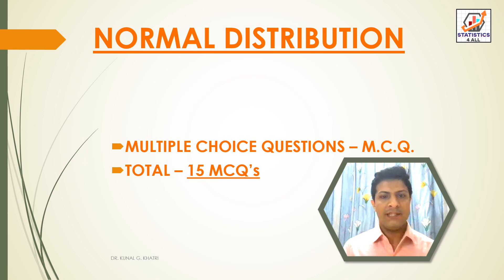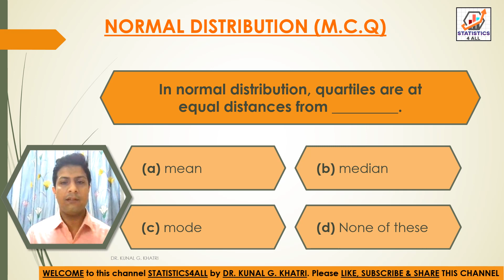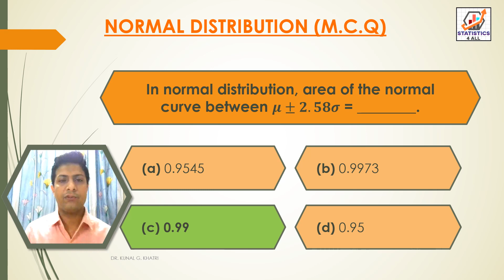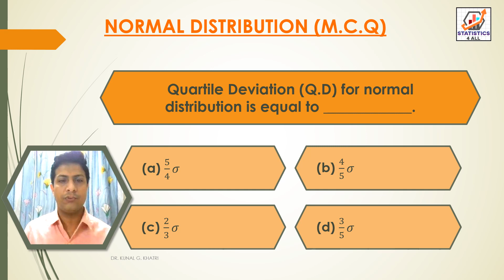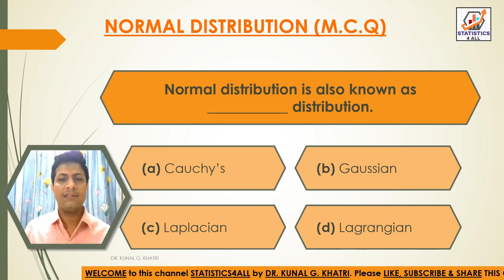NORMAL DISTRIBUTION MCQ'S PART-2 STATISTICS4ALL @STATISTICS4ALL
Here in this video you can know about NORMAL DISTRIBUTION MCQ'S PART-1 MULTIPLE CHOICE QUESTIONS (MCQ'S)